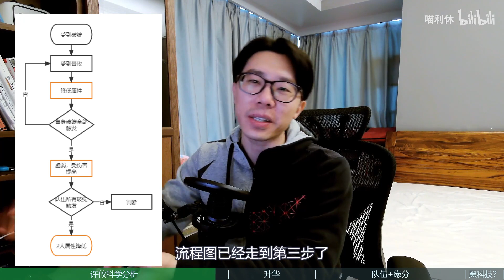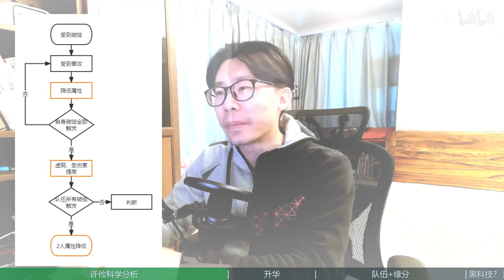许褚口中的狗东西到底有多强？！许攸强度科学分析【三国志战略版】